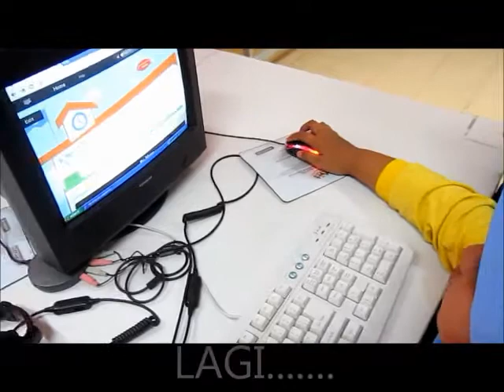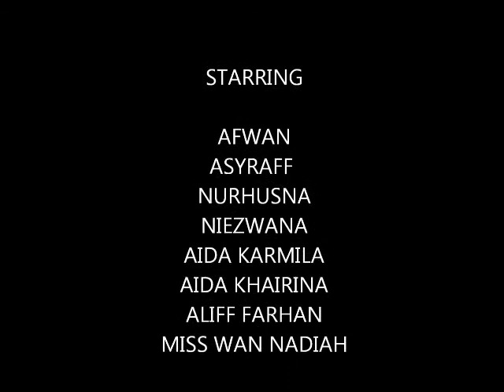VLE SK CHEROK PALOH,KUANTAN 2013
video ini adalah idea murid-murid champions SK Cherok Paloh. Untuk makluman semua, sekolah kami terletak di hujung kampung yang paling hujung dalam daerah Kuantan & bersempadan dengan Kuantan-Pekan. Walaupun idea asal adalah daripada murid-murid, namun masih memerlukan bimbingan guru sebagai penasihat untuk membantu serta membimbing. Alhamdulillah, dengan kekangan yang dihadapi, akhirnya kami berjaya menyiapkan video ini dengan jayanya. .